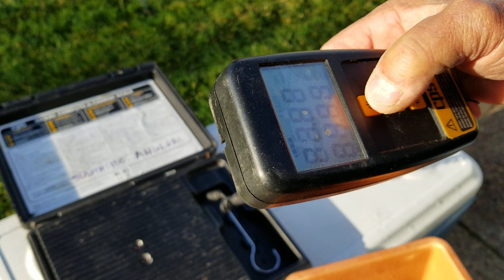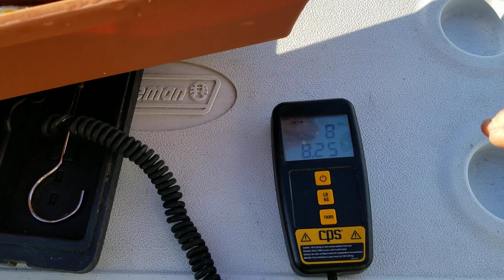Hulicat lingcod - 12/14/2019